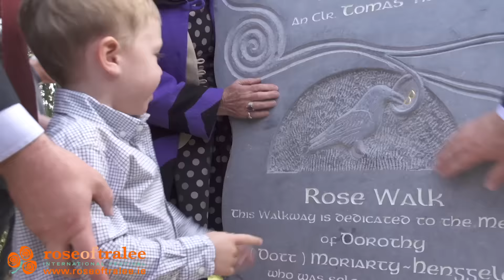Rose 2015 Package for Tour Day 6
The Roses have arrived in Tralee! Rose Ball, Nathan Carter Concert and so much more to come!